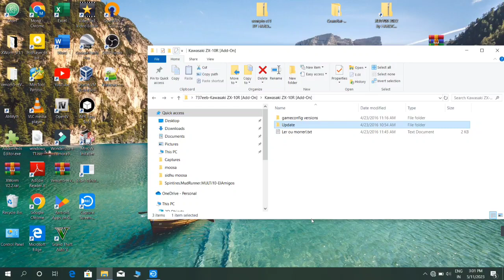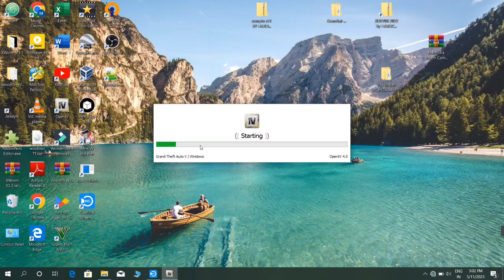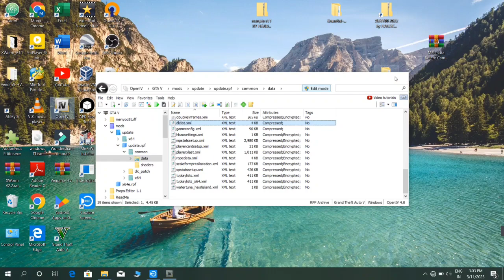How to install 40+ car Indian car in GTA v free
In This Video I Have Shown How To Install 48 Cars Add On Pack Mod In GTA 5